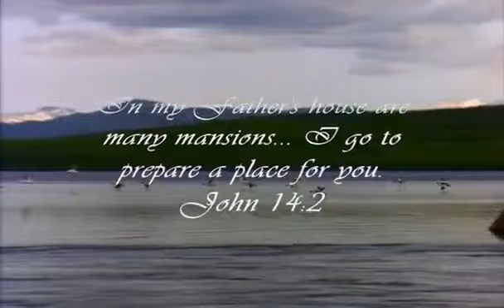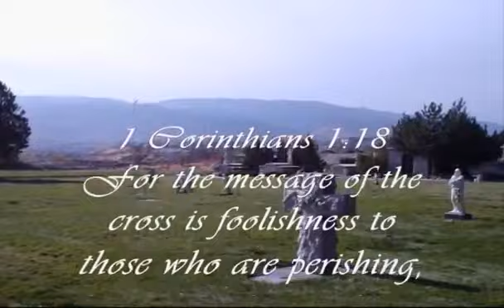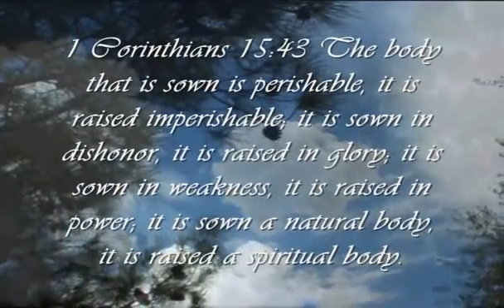spirit in the sky Norman Greenbaum